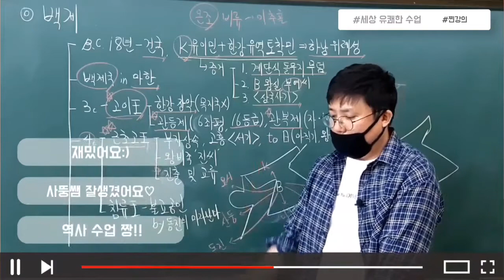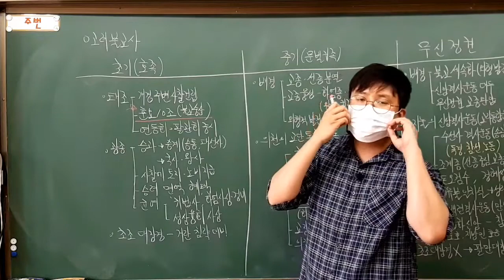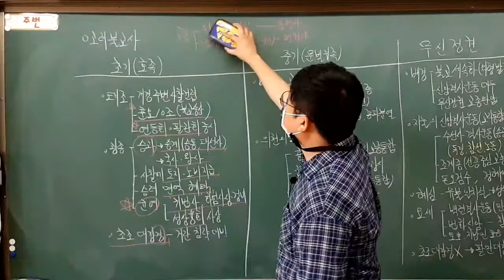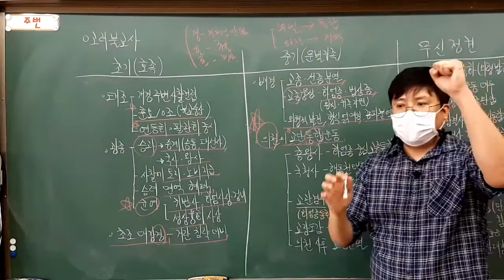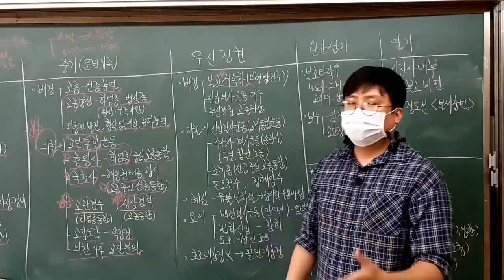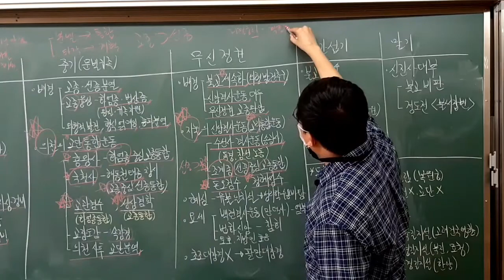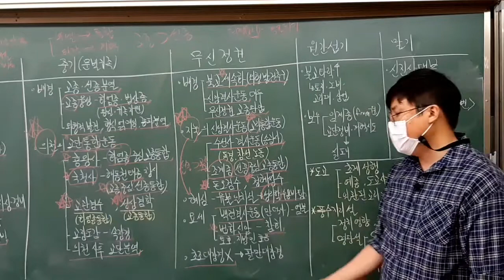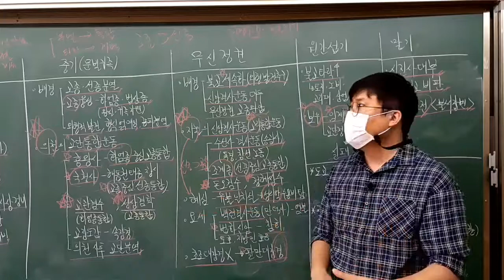34강 고려불교사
4. 고려의 성립과 변천
  5. 고려 시대 문화의 특징과 그 변화(교과서 142-144)

[부제 : 고려불교사]

준비물 : 교과서, 필기구, 역사노트(개인이 준비하세요. 등교시 검사합니다.)

강의 시청 후 해야 할 일.
1. 강의를 들으면서 칠판의 판서 내용을 역사노트에 예쁘게 정리한다.
2. 예쁘게 필기한 내용을 사진을 찍어 위두랑 과제제출에 제출한다.(파일을 첨부하고 학번과 이름을 댓글로 남긴다.)
3. 이알리미로 출석 확인을 하니 반드시 질문에 답한 후 회신한다.